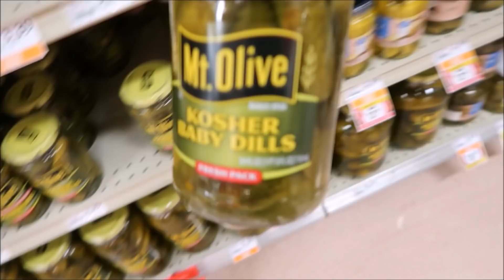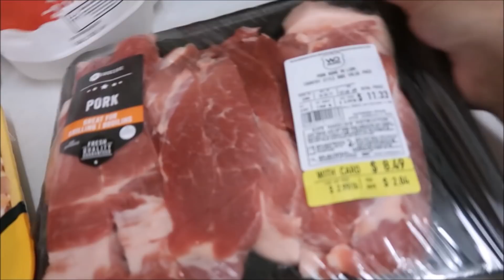REWIND THATS NOT RIGHT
Welcome to my Life Vlogs & Paranormal Mystery Channel. My family & I have fun Cooking, Fishing, Investigating the Paranormal in some of the most Haunted places in Florida, Dumpster Diving, Scrapping..to name a few.  Come along with me as I spend time with Family & Friends, continue my Flower Cross Cemetery Project,  Meeting Fans and lots more...

NEW send fan mail to
 and snap chat ID - marieslifevlogs

What are EVP's?
EVP stands for Electronic Voice. Phenomenon. This is a disembodied voice or sound that is caught on a recording at the time of the investigation. These are then deciphered by ear alone or a wave pattern of white noise plotted on a graph. Most EVP's need to be slowed down to really be heard.  However, there are the "Class A" EVP's that you will hear with your ear alone with or without the spirit box and those are the BEST !

What is a Spirit Box?
An electronic device that works by scanning the FM band and AM band along with a unique high frequency synthetic noise, a.k.a. white noise, where spirit voices seemingly are able to form words.